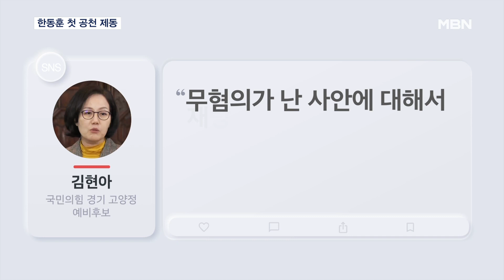[4·10총선] 한동훈 "민주당과 달라야" 김현아 단수공천 재논의 요구 [MBN 뉴스7]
【 앵커멘트 】
  한동훈 국민의힘 비대위원장이 공관위에서 결정한 김현아 전 의원의 단수공천 결정을 재검토해달라고 요청했습니다.
  공관위 결정에 처음으로 제동을 건데요.
  한동훈 위원장은 수사를 받고 있는 인물을 단독 공천하는 건 시스템 공천의 원칙과 맞지 않는다고 설명했습니다.
  민지숙 기자입니다.

【 기자 】
  불법 정치자금 수수 혐의로 수사를 받아온 김현아 전 의원은품위 유지 위반 등으로 당원권 정지 3개월 처분을 받았습니다.

  공관위는 해당 사안이 공천 결격 사유에 해당하지 않는다고 판단했습니다.

▶ 인터뷰 : 이철규 / 국민의힘 공천관리위원(어제)
- "(문제가) 발견되지 않았기에 선거 승리를 할 수 있는 후보자로 판단돼서 포함했다는 말씀을 드립니다."

  하지만, 단수 공천자에 대한 결정권을 가지고 있는 한동훈 비대위는 김 전 의원의 공천에 대해 재검토를 요청했습니다.

  경선이 아닌 단수 추천의 경우 시스템 공천의 근거와 논리가 분명해야 한다는 취지라고 설명했습니다.

▶ 인터뷰 : 한동훈 / 국민의힘 비상대책위원장
- "일종의 사법리스크로 이미 알려진 얘기죠? 우리는 국민의 눈높이에 맞아야 한다는 생각 한 거고. 우린 민주당과 달라야 하지 않은가…."

  "검찰이 수사 중인데다 사법적 판단이 종결되지 않은 상황이라 논의가 더 필요하다"는 겁니다.

  김 전 의원은 "무혐의가 난 사안에 대해서 재탕·삼탕 수사를 받고 있는 것"이라면서 "공천 보류에 동의할 수 없다"고 반박했습니다.

  당초 김 전 위원에 대한 공천 번복 여부를 밝히려던 공관위는 비공개 회의 끝에 결과 발표를 하루 연기하기로 했습니다.

   MBN뉴스 민지숙입니다.